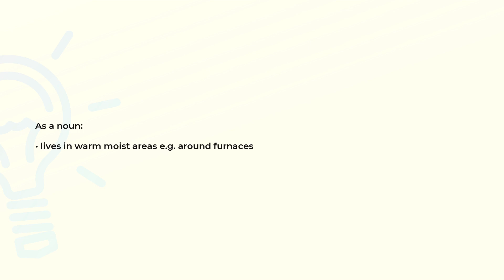What is the meaning of the word FIREBRAT?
Definition and spelling of the word FIREBRAT.

(00:00) Intro
(00:08) As a noun
(00:17) Spelling

As a noun (00:08):
• lives in warm moist areas e.g. around furnaces